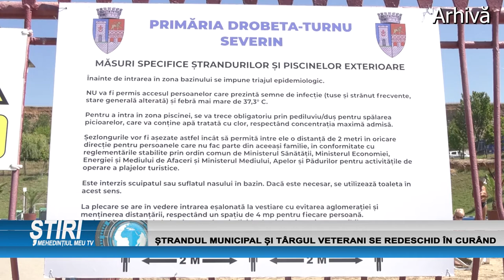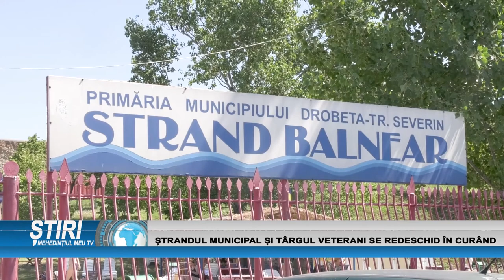ȘTRANDUL MUNICIPAL ȘI TÂRGUL VETERANI SE REDESCHID ÎN CURÂND